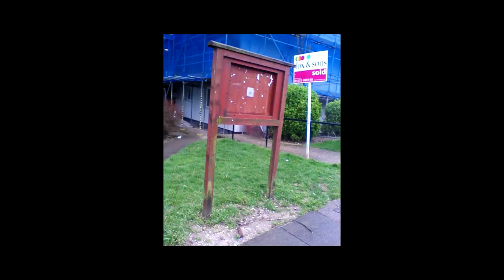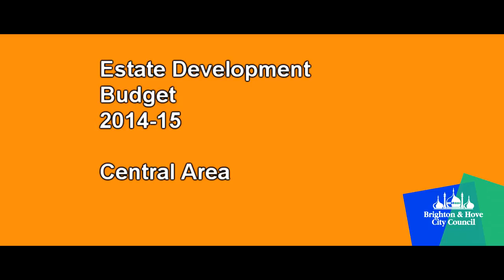What is the Brighton & Hove City Council's Estate Development Budget?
The Estate Development Budget is a tenant choice budget of over half a million pounds a year.  It funds the community projects and improvements residents believe are important for their local area.  Each idea is considered by a panel of residents and the projects agreed can really make a positive difference to a neighbourhood.

What can the Estate Development Budget fund?

An Estate Development Budget (EDB) bid can be placed by resident associations or groups of tenants that have an idea for a community project that results in one of the following:

·        an improvement to a council housing owned building or community facility

·        an improvement to council housing owned land or local environment

·        an improvement that benefits the community and the quality of life of tenants

Please see the webpage for more information and how to apply for funding